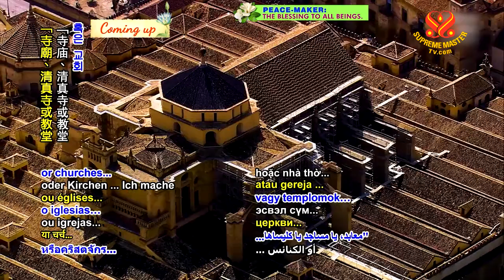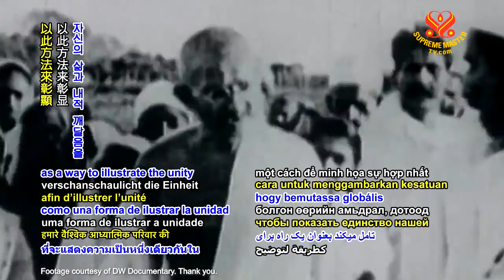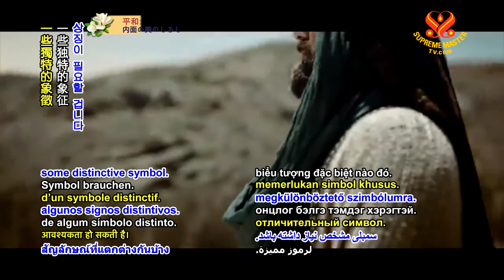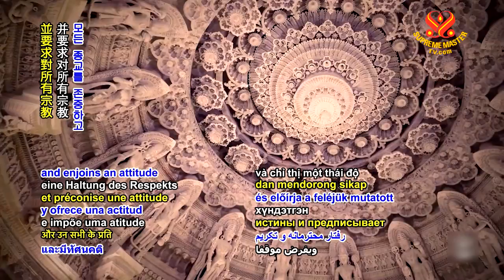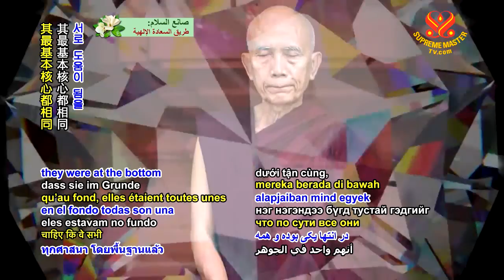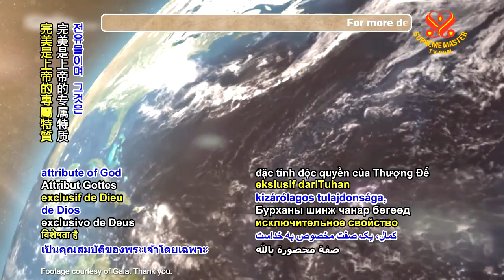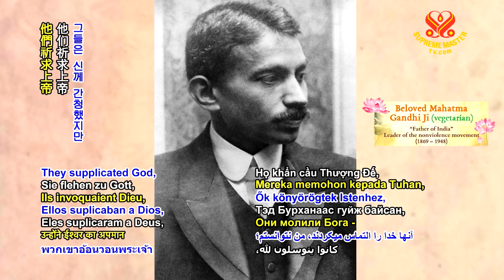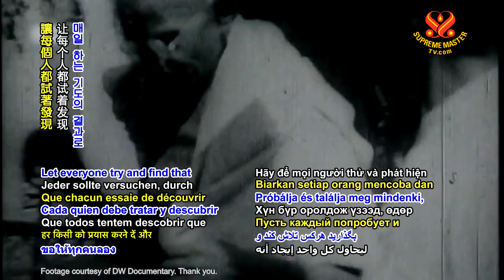1201 WOW Religion and Truth: Selections from All Men Are Brothers by Mahatma Gandhi Ji (vegetarian)